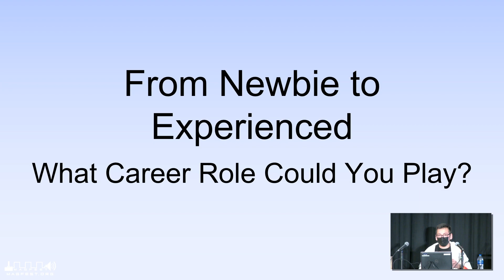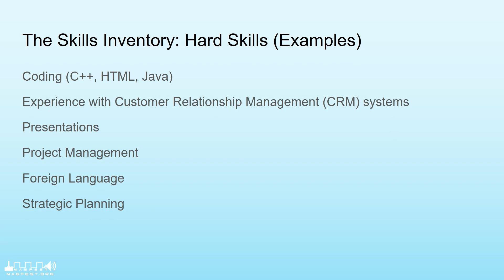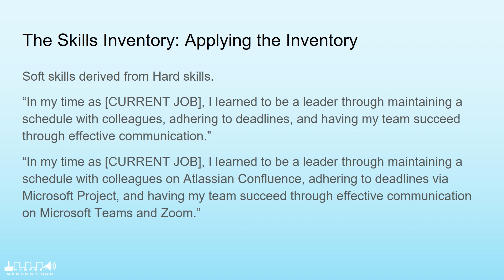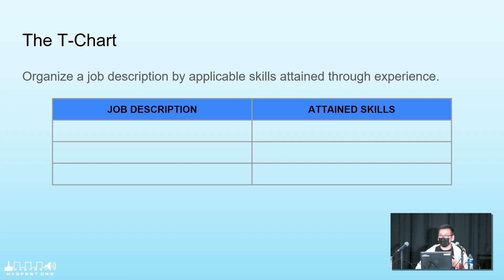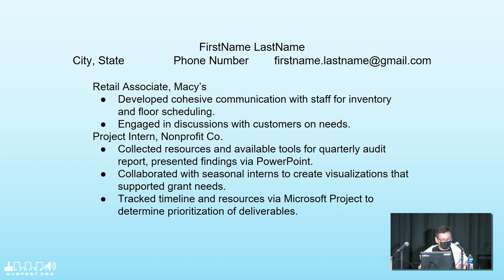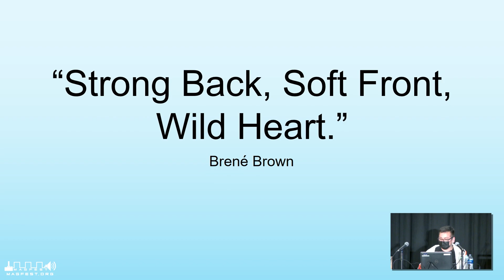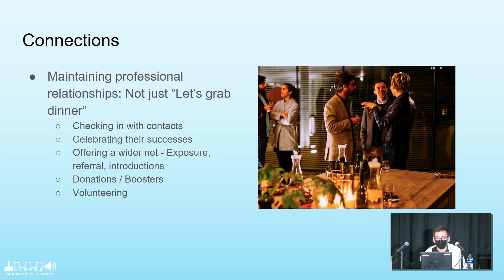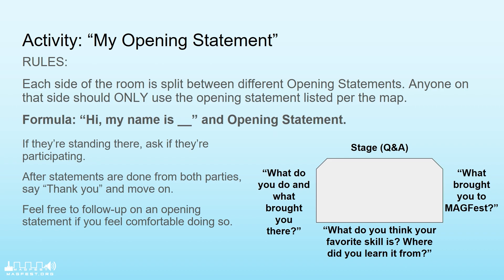MAGFest 2023: From Newbie to Experienced: What Career Role Could You Play?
Do you have varying skills and an ever-expanding job history? Are you just starting out as a newbie with a dream? Somewhere in-between but ready for a change? Join us as we give you job search strategies and networking tips to kickstart your plan for a career!